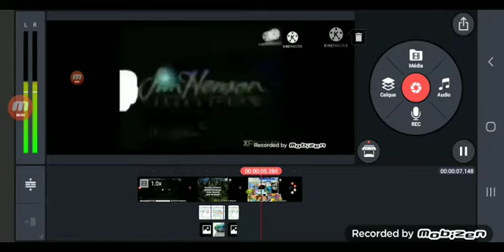Everyone Falls Down In Shadow Projects Add Round 15